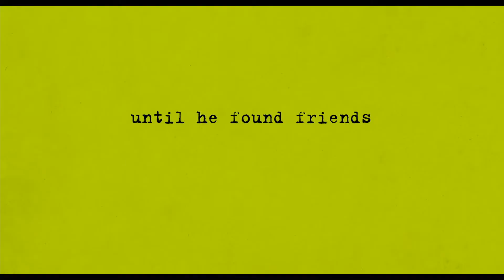The Perks of Being a Wallflower Trailer 2012 Movie - Official [HD]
The Perks of Being a Wallflower trailer 2012 - Official movie trailer in HD - Based on the novel written by Stephen Chbosky - starring Logan Lerman, Emma Watson, Ezra Miller, Nina Dobrev, Paul Rudd - directed by Stephen Chbosky.

The Perks of Being a Wallflower movie hits theaters on September 14, 2012.

This is about 15-year-old Charlie (Logan Lerman), an endearing and naive outsider, coping with first love (Emma Watson), the suicide of his best friend, and his own mental illness while struggling to find a group of people with whom he belongs. The introvert freshman is taken under the wings of two seniors who welcome him to the real world. The Perks of Being a Wallflower movie trailer 2012 is presented in full HD 1080p high resolution.

THE PERKS OF BEING A WALLPAPER 2012 Movie
Director: Stephen Chbosky
Writer: Stephen Chbosky
Stars: Logan Lerman, Emma Watson, Ezra Miller, Nina Dobrev, Paul Rudd

The Perks of Being a Wallflower official movie trailer courtesy Summit Entertainment.